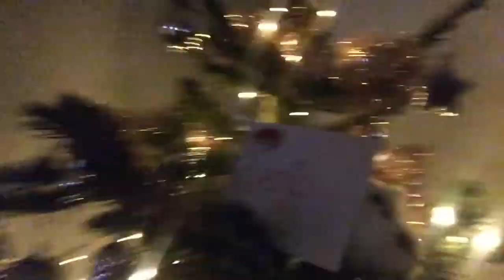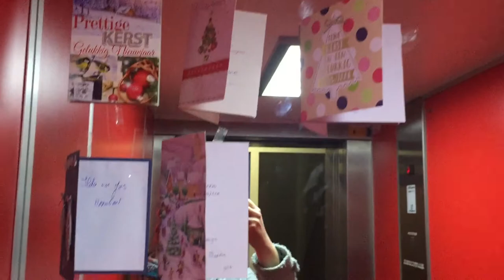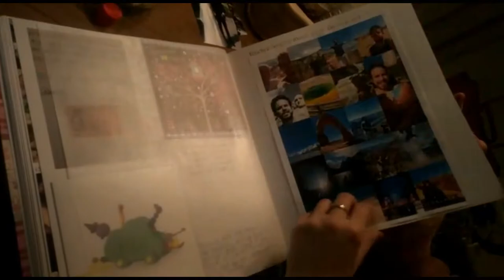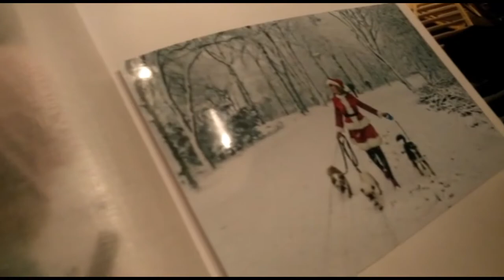Vlog || #26 || De kerstman is geweest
De Kerstman is geweest. Naar de vogelkelder (avonturia). En heeft Sergio de uitslag van zijn huisarts?